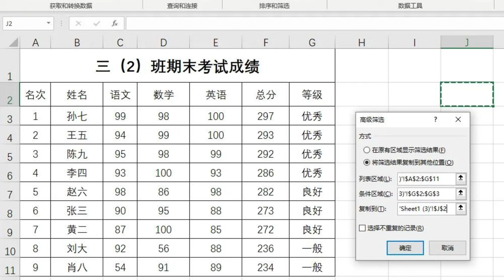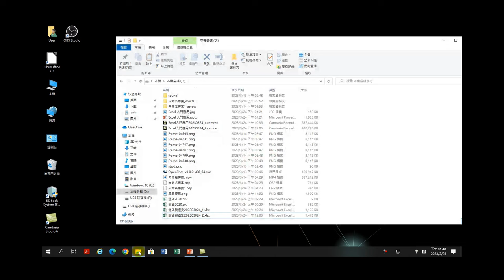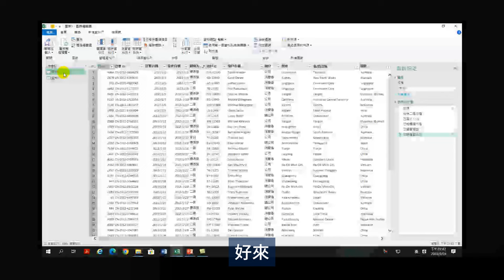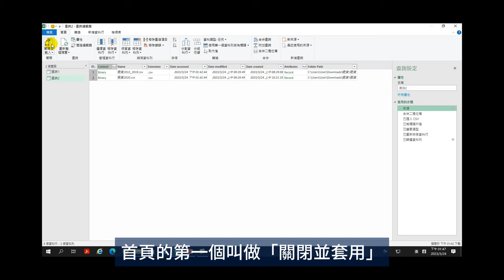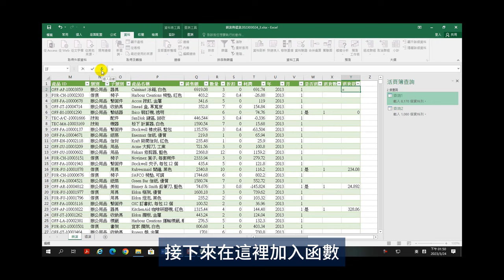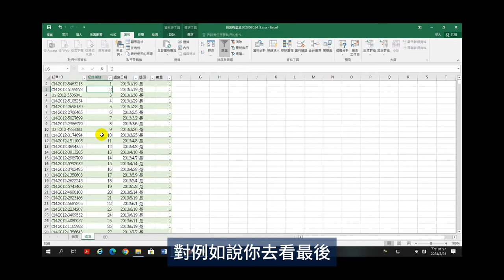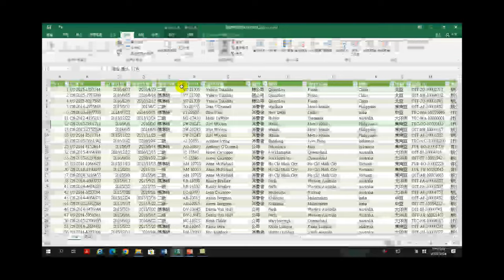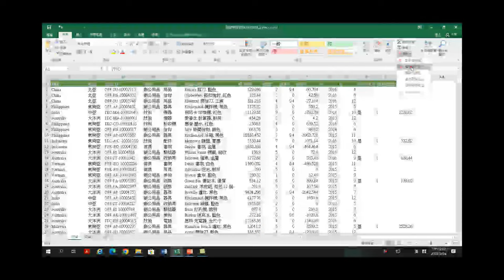Excel入門與應用之資料清理3_dataClean3_0324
加入我們的"Excel入門與應用之資料清理3" 課程，掌握專業的資料整理技巧吧! 本次課程我們將深入討論進階的資料清理技術，特別是針對銷售額的空值資料清理、行ID作為識別資料的重要性，以及如何有效過濾資料。
在商業數據的世界中，銷售數據的準確性關乎到公司的成敗，而這就包括了如何處理空值數據。我們的課程將手把手教您如何清理這些銷售額的空值，讓您的數據準確且無誤。
此外，我們也將講解行ID作為識別資料的重要性。在大量的數據中，行ID能幫助您迅速定位和管理資訊，且不會被重複或混淆。想要有效管理您的數據嗎? 這一課程你不能錯過。

最後，本課程將指導您如何使用Excel的資料篩選功能。舉例來說，您將學會如何將縣市名稱為 "台北市" 的資料快速過濾出來，輕鬆管理和分析您的資料。
立即報名"Excel入門與應用之資料清理3"課程，讓我們一同打開資料分析的大門! 還在等什麼?名額有限，趕快行動吧!